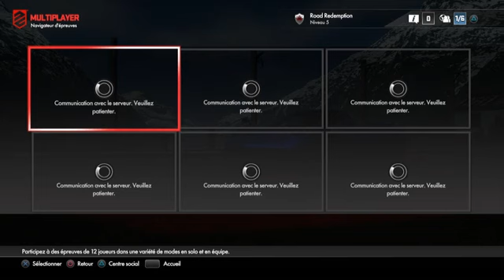vive le multi de Driveclub (ironie)